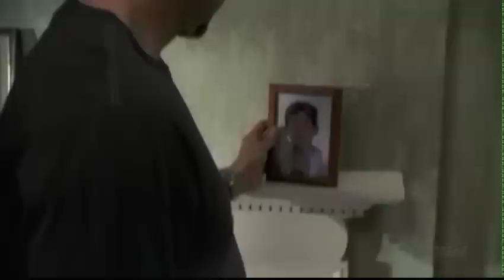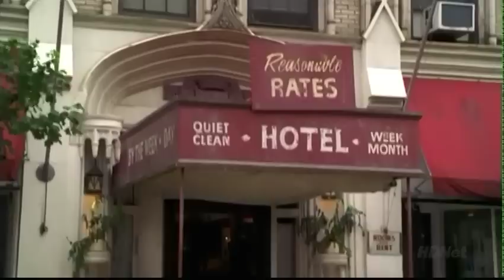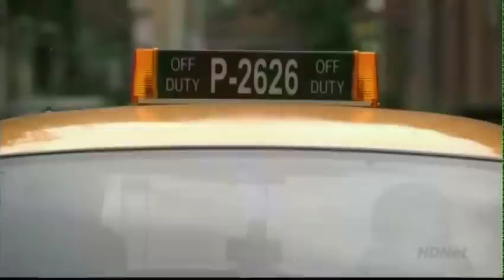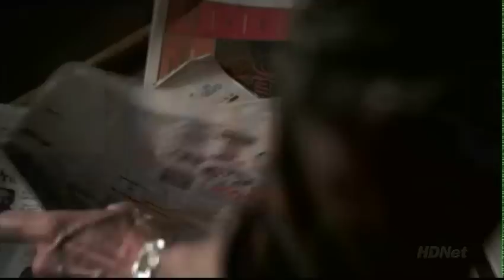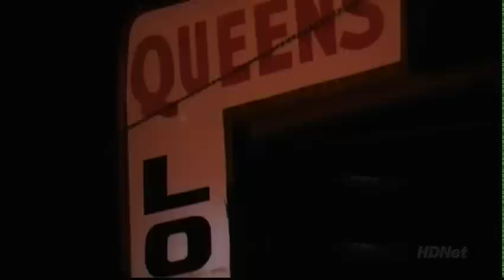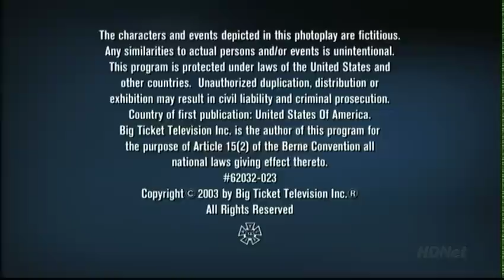Hack 2002 s02 e01 See No Evil